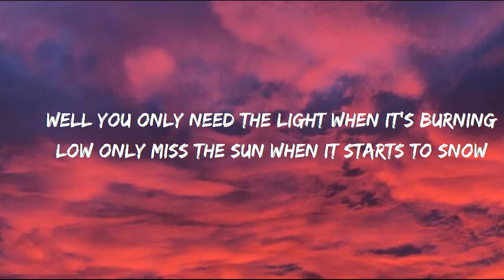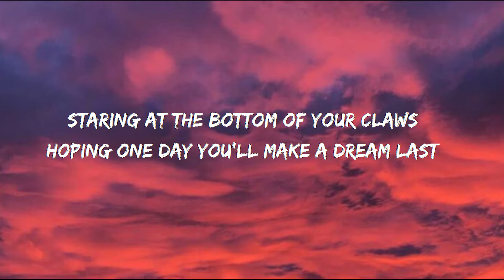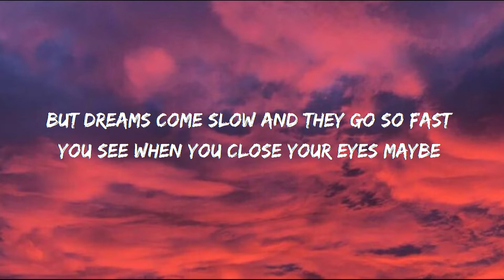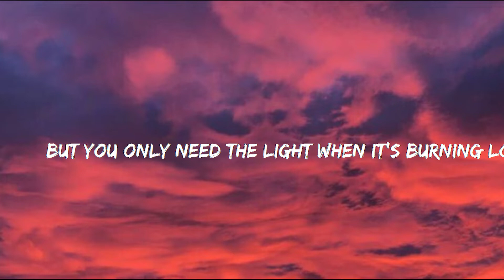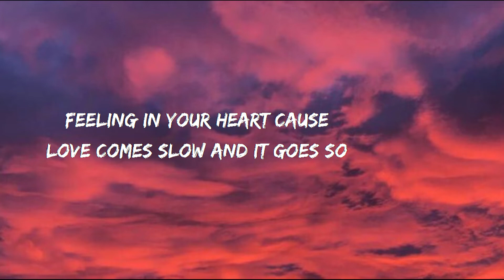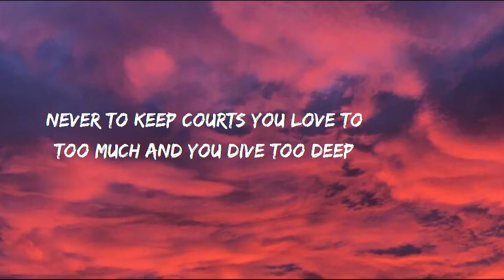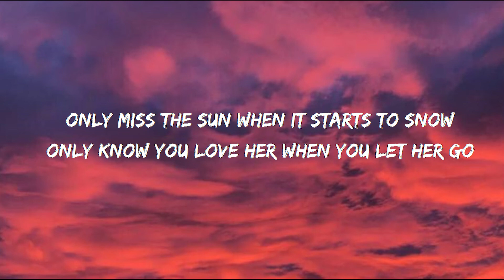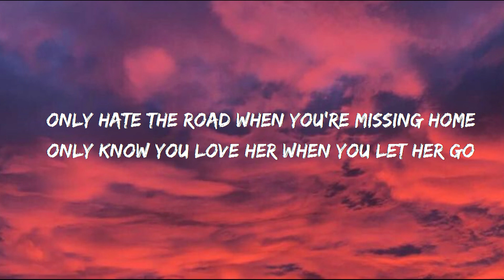Passenger - Let Her Go (Lyrics)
[Bridge]
Whoa